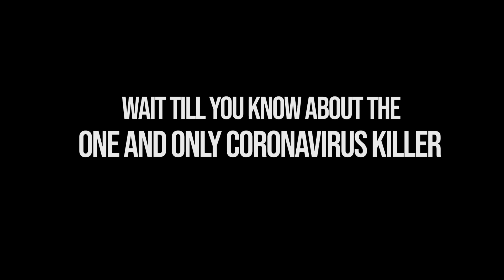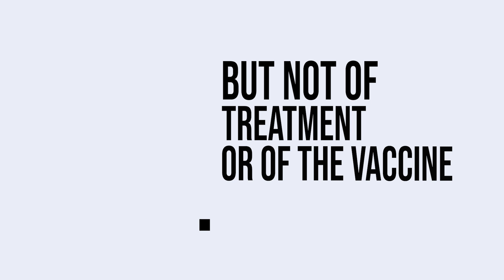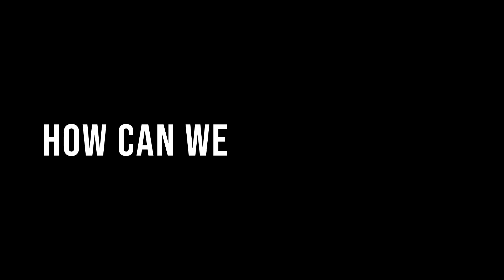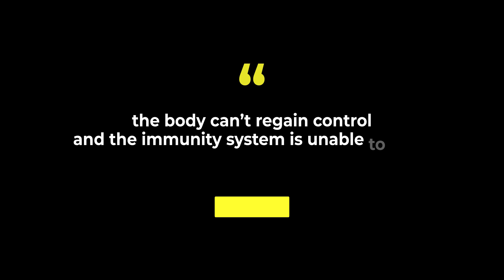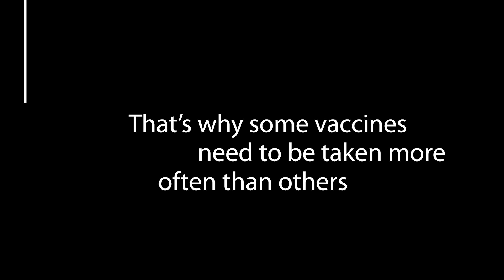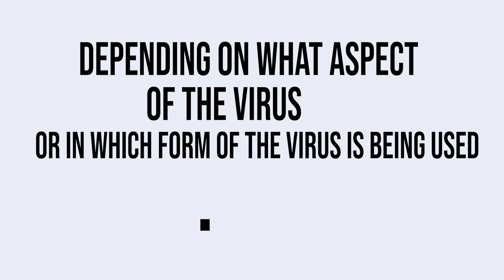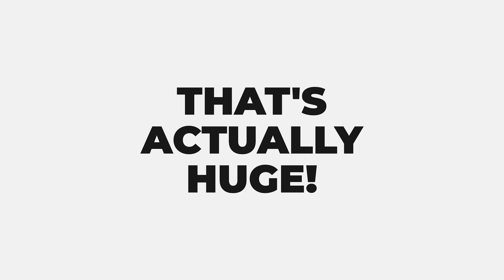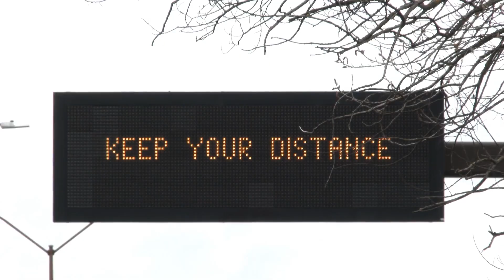This is the Coronavirus Killer | The Only Hope of Our World! |The Curiosity TV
This video tells you about what will defeat coronavirus, the virus that causes COVID-19.

Vaccines, used as a preventive treatment, are our only savior. What do you know of vaccines? How can they work to protect us from viruses? How would your body react to a COVID-19 vaccine? Of course, you’d release hormones that’ll make you so happy to be protected from the pandemic; but how does your immunity system react?

Watch the video to get an answer to all these questions. Vaccines have long protected us from diseases that threatened humanity. Hopefully, we can get a vaccine to COVID-19 that we can use sooner or later.

Curiosity TV is the channel where you will find all kinds of videos to satisfy your curiosity. We’re speaking to you, Curiosity Addicts. We know how your minds thrive on all sorts of exciting concepts. We’re here to untangle mysteries and bring you the best of what the internet has to offer as far as curiosity is concerned.

Our videos take you on a journey of discovery along all walks of life. It doesn’t matter if it’s history, pop culture, biology, science, or even science fiction. The common denominator is that it’s mind-blowing!

Look no further than Curiosity TV for trendy topics and videos that quench your thirst for knowledge on things like parallel universes, the Bermuda Triangle, or how many holes there are in your body.

Don’t forget to subscribe to our channel, Curiosity TV, if you like the videos we make for you, and to turn on the notification bell if you want to stay updated with our fresh content!